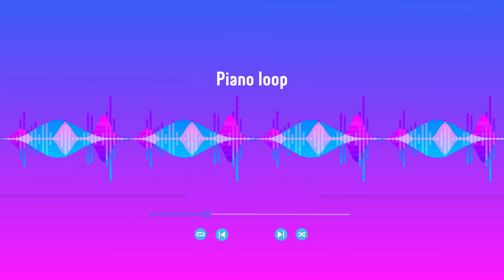Sound - Piano loop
Piano loops 145 efect 2 octave long loop 120 bpm